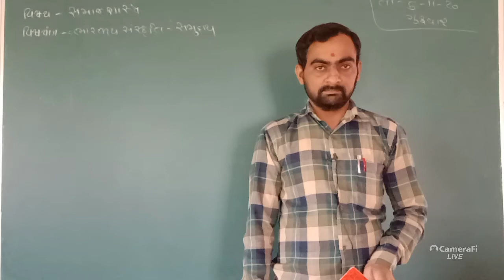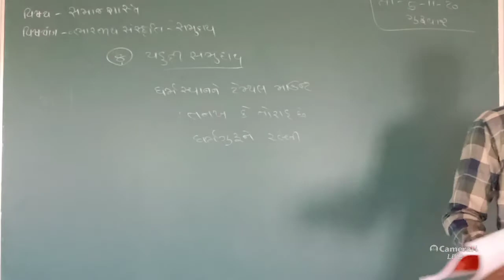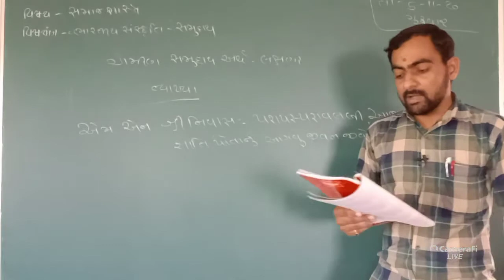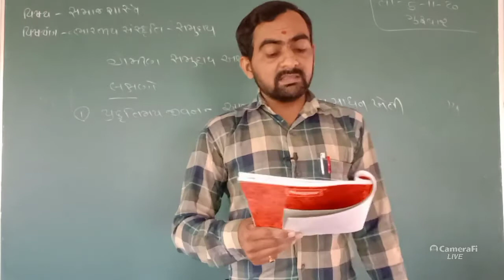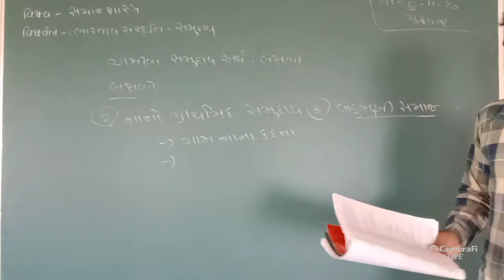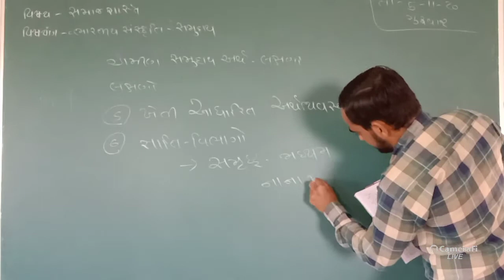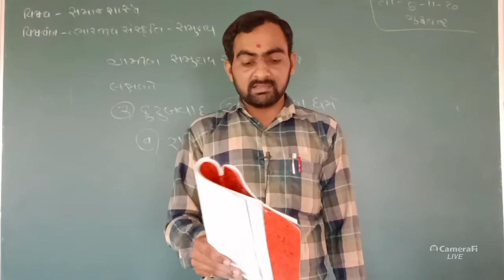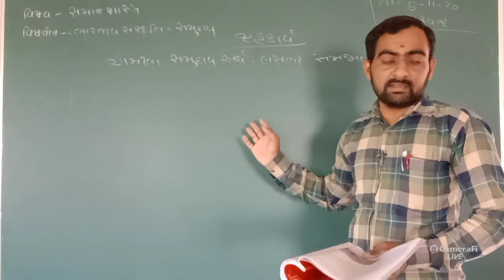ધોરણ-૧૨ વિષય-સમાજશાસ્ત્ર વિષયાંગ- ભારતીય સંસ્કૃતિ – સમુદાય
ગ્રામીણ સમુદાયનો અર્થ તેના લક્ષણો સમજાવો